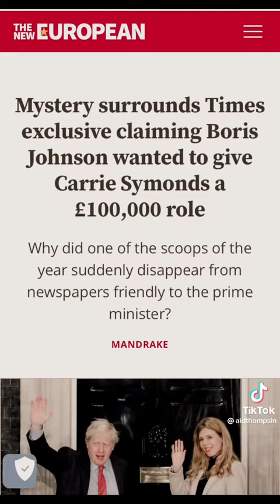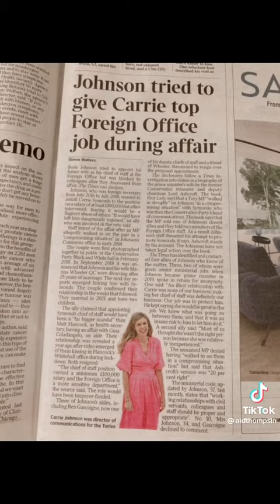Parody of Boris Johnson alleged attempt to give girlfriend £100000 job